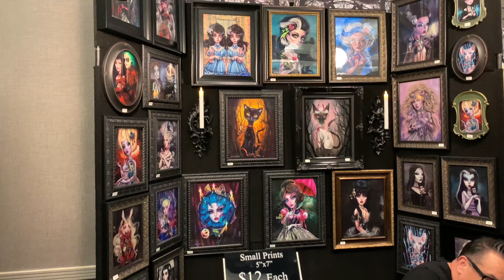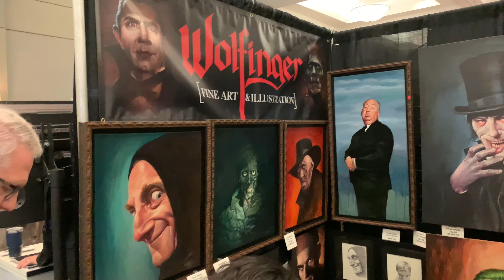Son Of Monsterpalooza 2022 Horror Convention Day one!! || Tom Atkins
Son of Monsterpalooza 2022 Day one!!

We had so much fun at son of monsterpalooza yesterday and also we saw so many awesome pieces!!